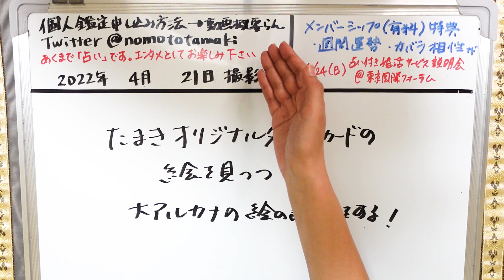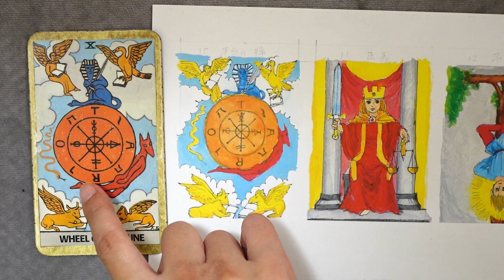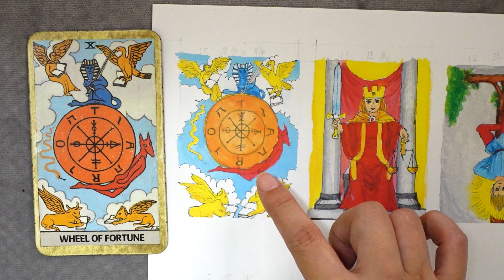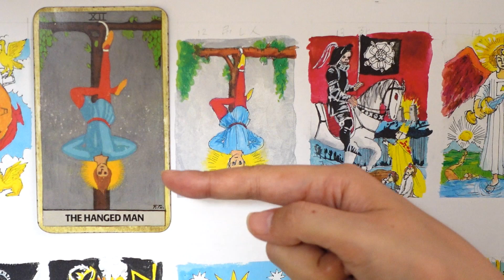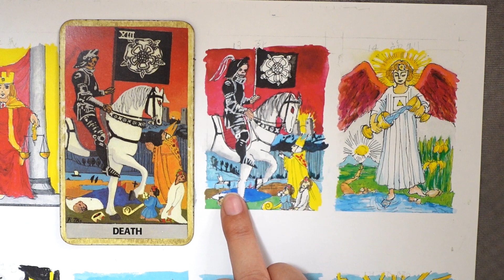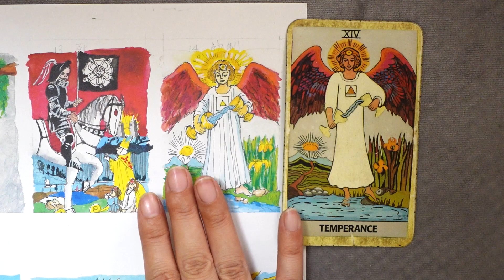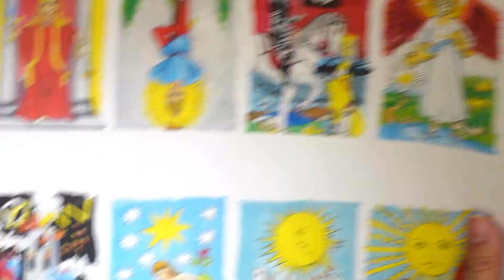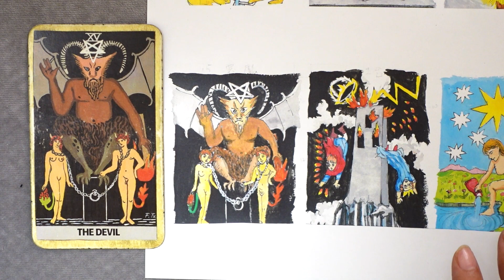【必見】【全３回の２回目】タロットカードの大アルカナの絵をじっくり見ながら、描かれているモチーフの意味を語る② 10.運命の輪~15.悪魔（2022/4/22撮影）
2021年３月現在（最新の受付状況はTwitterに書いているのでご確認ください）
です。